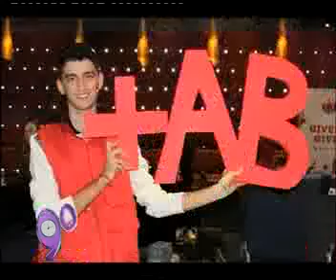ART Men Beirut Interview with Mr. Paul Edde - FEB 8, 2014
This ART Men Beirut interview with Mr. Paul Edde, CCCL Chairman 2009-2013 & Chairman for the CCCL International Outreach Committee 2014, draws attention to the major role CCCL plays in Lebanon and the region & the Sharjah Award for Voluntary Work received by the CCCL on Thursday 16 January 2014.

The Sharjah Voluntary Work Award ceremony was held at the Al Razi Hall in Sharjah University, under the presidency of His Highness Sheikh Dr. Sultan Bin Mohammad Al Qassimi Member of the UAE Supreme Council Ruler of Sharjah.

The Award is considered as the first of its kind in the State as well as in the Arab World due to its comprehensiveness in the areas and categories of honoring, and it certainly urges the formation of the balanced Islamic character, and building up the united Islamic society where its members are correlated with fraternity in belief and ideology, and the consequent solidarity, support, brotherliness and cooperation.

Mr. Paul Edde, Chairman for the CCCL International Outreach Committee, received the award on behalf of CCCL.